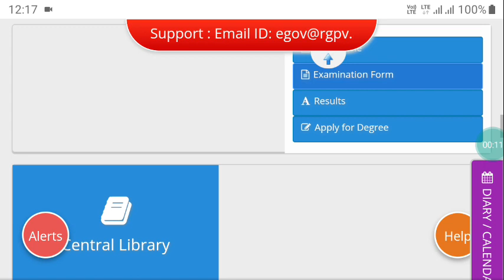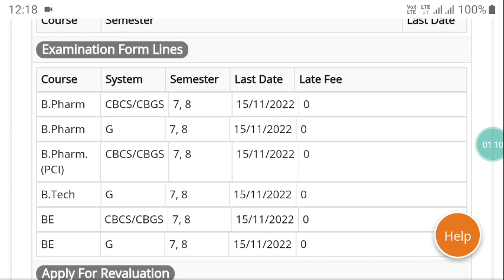Rgpv exam form latest update!Rgpv Exam November 2022!RGPV Exam Latest News!RGPV News Today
Rgpv students Latest Updates